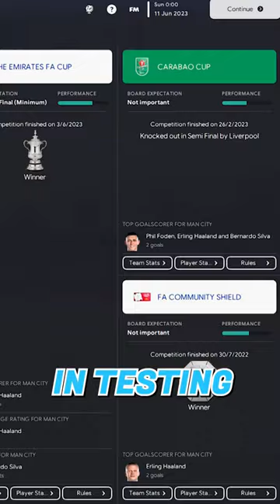My Favourite FM23 Tactic So Far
The always amazing GYR is back with another overpowered FM23 tactic!

Today we have the FM23 variant of his Volante Victory tactic using the power of a Segundo Volante to get defensive stability with the addition of multiple bodies in and around the penalty area in attacking situations!

You have to check out this Football Manager tactic!

𝘼𝙗𝙤𝙪𝙩 𝙈𝙚